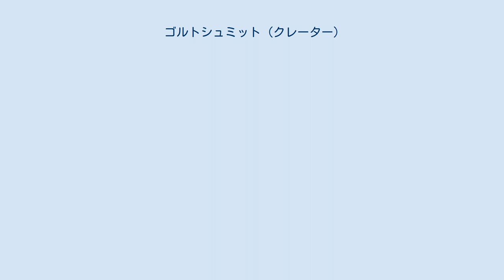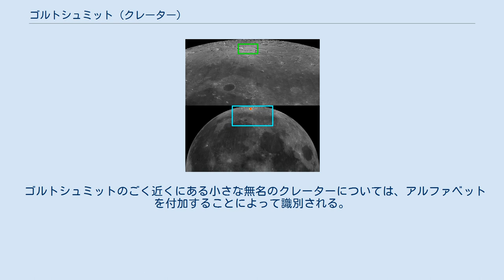ゴルトシュミット (クレーター)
ゴルトシュミット (Goldschmidt) は、月の表側にある巨大なクレーターであり、月の北極地域に位置する。
1861年に英国王立天文学会金賞を受賞したドイツのアマチュア天文家、ヘルマン・ゴルトシュミットにちなんで名づけられた。
ゴルトシュミットの西側の周壁上にはアナクサゴラスが位置しており、ゴルトシュミットの西側の周壁を完全に破壊している。
ゴルトシュミットの南東にはバローが位置しており、ゴルトシュミットとバローは幅30キロメートルの丘陵によって隔てられている。
ゴルトシュミットの南にはエピゲネスが位置している。
 ゴルトシュミットは、その大きさから壁平原と呼ばれる。
ゴルトシュミットの周壁は隕石の衝突などによって激しく風化しており、周壁の内部には小さなクレーターが散在している。
西側の周壁はアナクサゴラスやアナクサゴラスAの形成によって消滅し、ゴルトシュミットの周壁内部の西側3分の1はアナクサゴラスやアナクサゴラスAが形成される際に舞い上げられた噴出物によって覆われている。
ゴルトシュミットの周壁内部はもともと溶岩で覆われているため、噴出物によって覆われていない東側3分の2は水平に近い平地となっている。
 ゴルトシュミットのごく近くにある小さな無名のクレーターについては、アルファベットを付加することによって識別される。